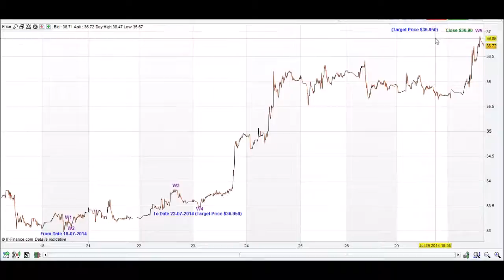YHOO Yahoo How to set up a From date & To date update 8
How to set up icharttop app